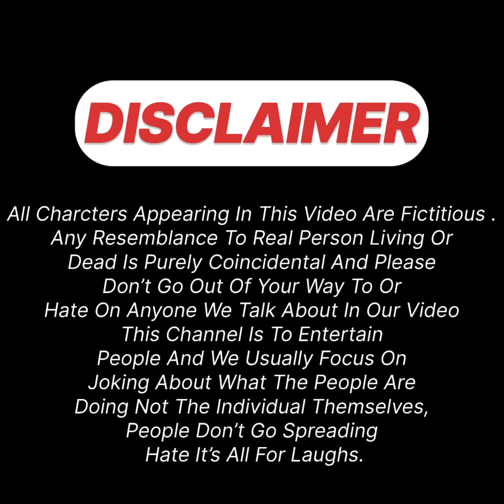Galat time par aaya pati fir kya hua 😳